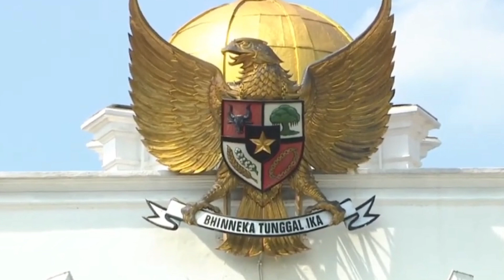🇵🇭🇮🇩 Philippines National Anthem by Indonesian Military Band | Ferdinand Marcos Jr. State Visit 2022